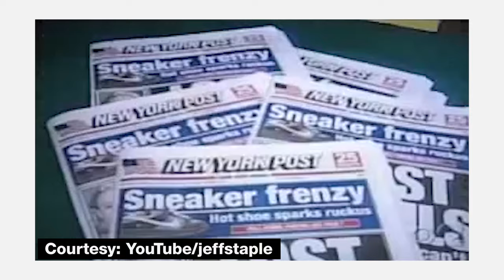Jeff Staple on the Nike SB Dunk Low 'Black Pigeon' Sneaker Release | MTV News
MTV News talks sneaker culture with Jeff Staple and how it rose to fame in the mid-2000s and how long lines have formed for something like the Nike SB 'Pigeon' Dunk in 2005.